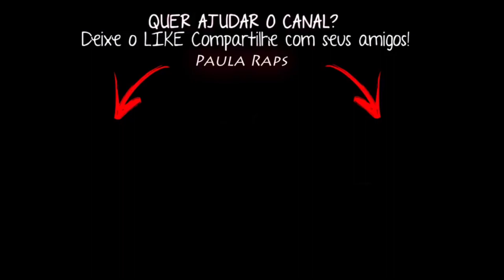Rap - Avatar 2『 Avatar : Cami. das Águas 』Sangue, Suor e Luta // Edit: Lz // VG Beats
Cantor: VG Beats
Edição: BN
Créditos: VG Beats